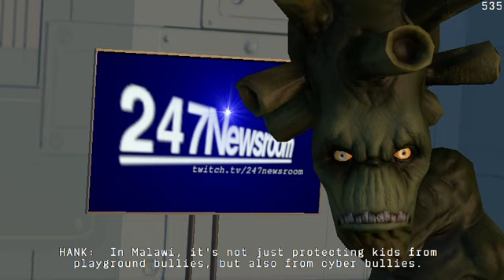EARTH! episode 535 Echoes of Thanksgiving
The crew finds themselves trapped in a simulated Thanksgiving celebration where past decisions come to life forcing them to confront the consequences of their actions Meanwhile a mysterious figure appears weaving a narrative that challenges their understanding of reality

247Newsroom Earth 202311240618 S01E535